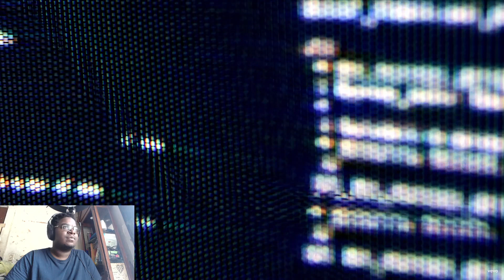Kim Petras & Nicki Minaj - Alone REACTION!!!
shi wack